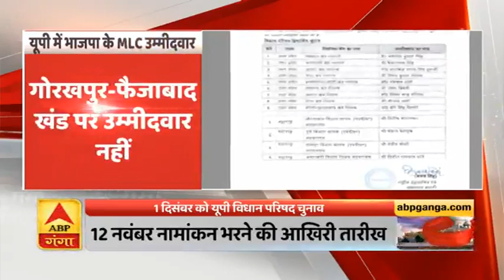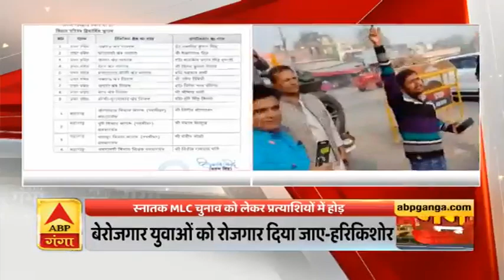बीजेपी सांसद से मांगी 10 लाख की रंगदारी, नहीं देने पर जान से मारने की धमकी | Ganga Prime | ABP Ganga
भदोही के भाजपा सांसद रमेश बिंद ने एक सनसनीखेज आरोप लगाते हुए कहा है कि किसी ने फोन करके 10 लाख रुपये की रंगदारी मांगी है. ऐसा नहीं करने पर उन्हें और उनके बेटे को जान से मारने की धमकी दी है. जिसके बाद सांसद रमेश बिंद ने लखनऊ के आसियान थाने में एफआईआर दर्ज कराई है. वहीं सांसद की शिकायत पर पुलिस ने उस नंबर की जांच की, जिससे सांसद को धमकी भरी कॉल आई थी. फोन नंबर प्रयागराज का है, जिसकी लोकेशन फिलहाल गोवा में मिली है.